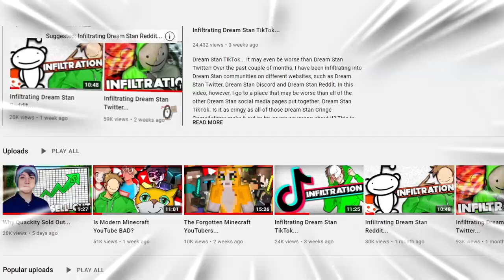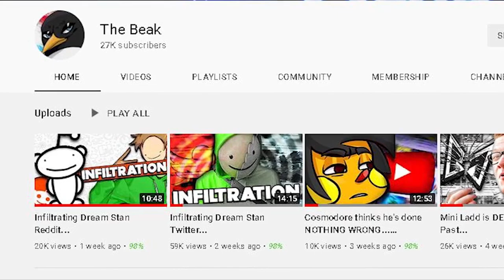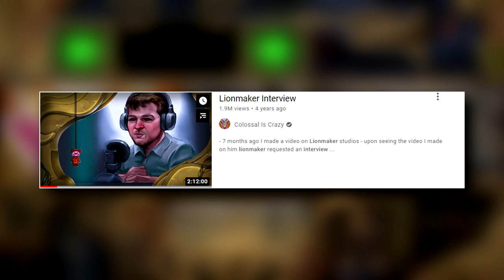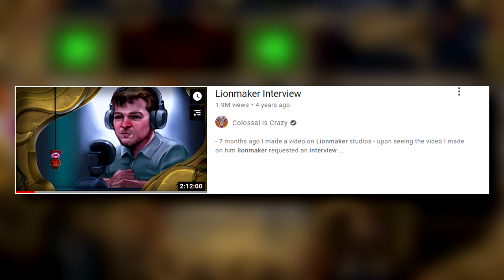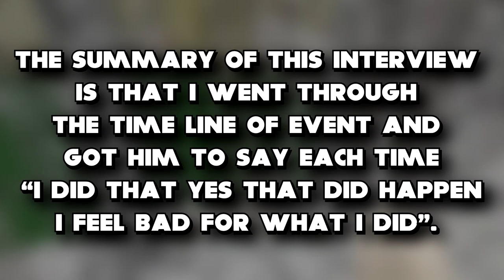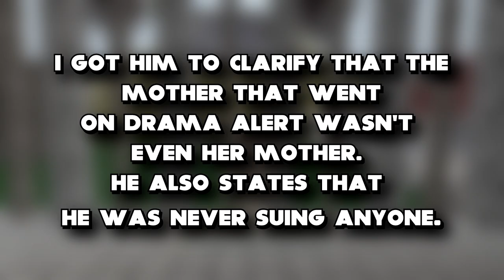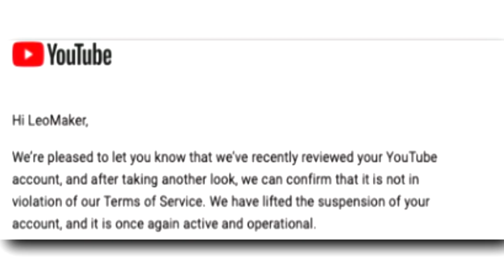The Return of the WORLDS WORST MINECRAFT YOUTUBER...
Lionmaker Studios is a Minecraft YouTuber who needs no introduction. Lionmaker got exposed a few years ago, and ever since then it's been radio silence... until the other day. For some or other reason, YouTube decided that Lionmaker was going to get one of his other channels back, known as Leomaker, for around 3 days. In this video I talk about how Lionmaker, the now unbanned YouTuber, may have gotten his channel back. This is: The Return of the WORLDS WORST MINECRAFT YOUTUBER...

Stay Succulent

Timestamps:
00:00 Introduction
02:25 The Past
05:25 The Return
09:15 Conclusion